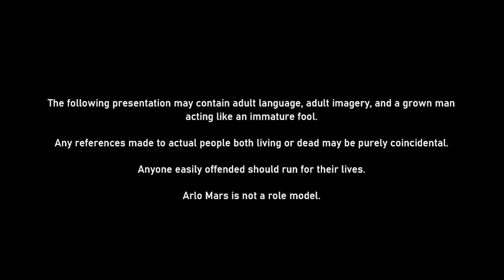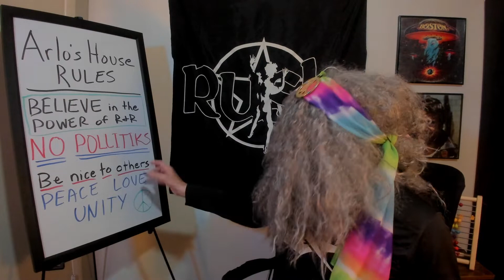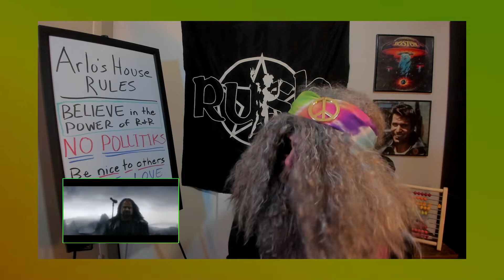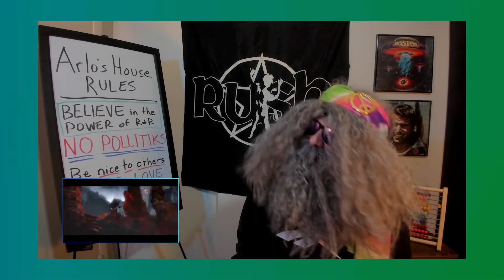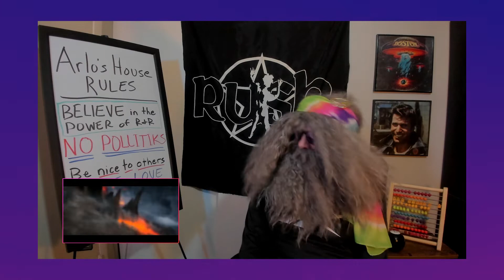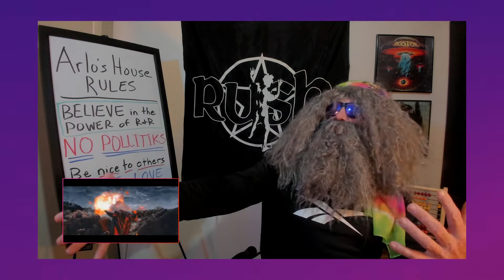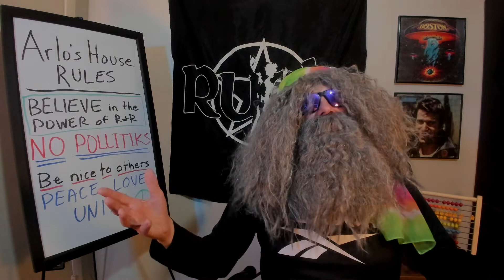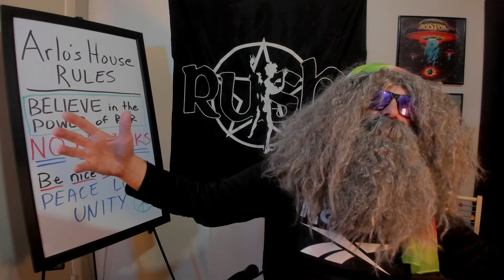First Time Reaction SYMPHONY X "Set the World on Fire"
Queensryche brought a flame, a teacher in the Van Halen song got the temperature hotter, now Symphony X is gonna burn the whole world down! Arlo being the human cockroach that he is, is doing his best Bee Gees routine: staying alive and doing his thang!